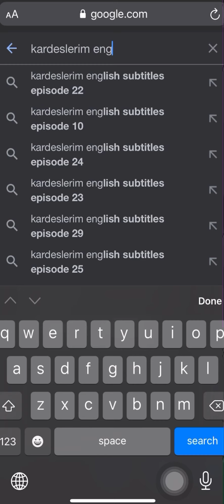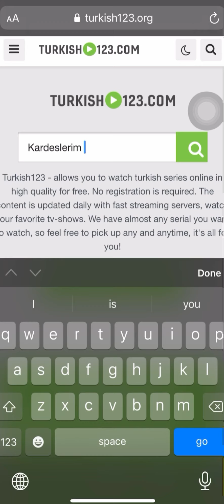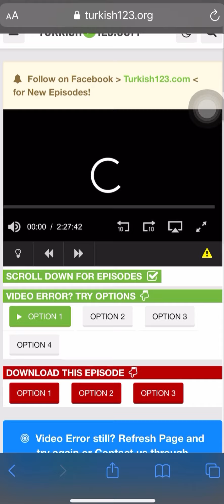How To Watch Kardeşlerim With English Subtitles | Easiest Way To Watch Turkish Dramas With English